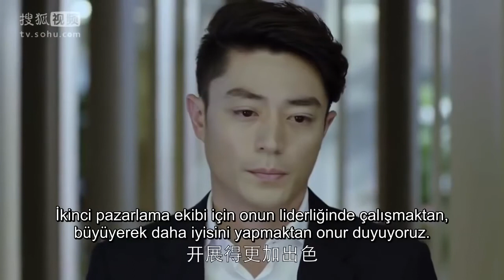Cesaretin Var Mı Aşka? | Neler Olucak | Love Me İf You Dare | Wallace Huo, Sandra Ma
Oyuncular:
Wallace Huo, Sandra Ma, Zhang Luyi, Wang Kai ve Yin Zheng'i canlandırıyor.

Açıklama:
Şiddet içeren bir suçlunun kafasına girmek kolay değildir. Ancak parlak bir suç psikoloğu olan Bo Jinyan, Simon, en gizemli ve şiddetli suçluların bile zihnine girme yeteneğine sahiptir. Maryland Üniversitesi'nde profesördü ve polis departmanının en şiddetli veya zor vakalarında analist ve danışman olarak çalışıyor. Simon, genç asistanı Jenny Jian Yao'nun yardımıyla suçlu zihnin düşüncelerini ve niyetlerini araştırır. Derin bir adalet duygusuna sahip kıdemli bir polis müfettişinin kızı olan Jenny, suçları çözmek için birlikte çalışırken Simon'ın duygusal olarak açılmasına yardımcı olabilecek mi?